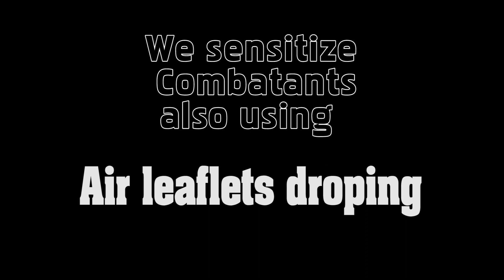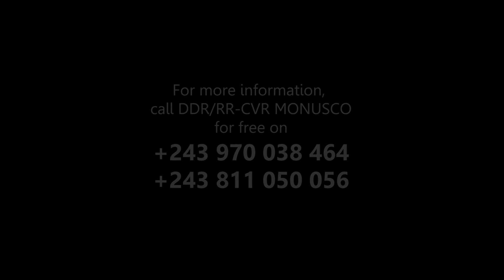Air leaflets drop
Do you know how MONUSCO convinces combatants to disarm and demobilize?
Air leaflets drop is on of the means,
Have a look how we do it.